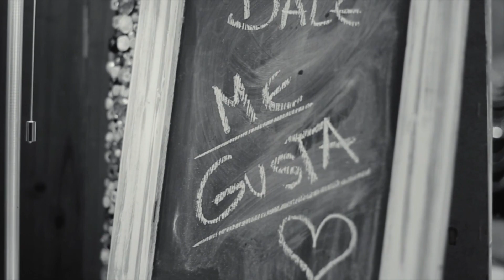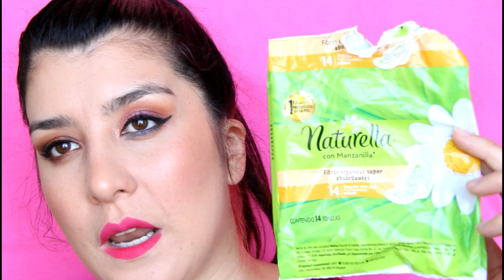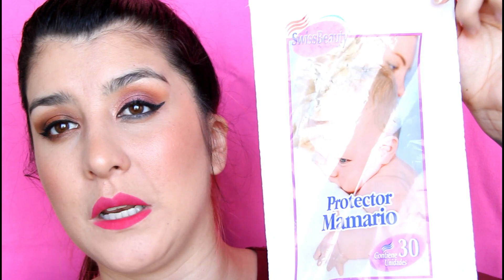PRODUCTOS TERMINADOS - DEL ULTIMO TIEMPO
Mis bellezas!!
les dejo uno de estoy videitos que siempre son tan interesantes para conocer mas a fondo la opinión de los productos

besitos!!